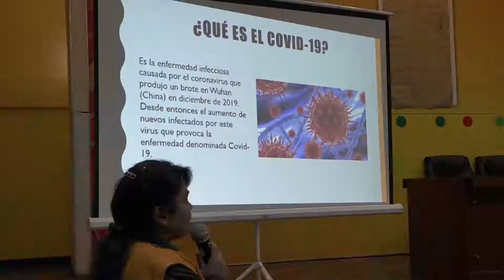TALLER DE PARTICIPACIÓN Y CONTROL SOCIAL DEL DISTRITO 12